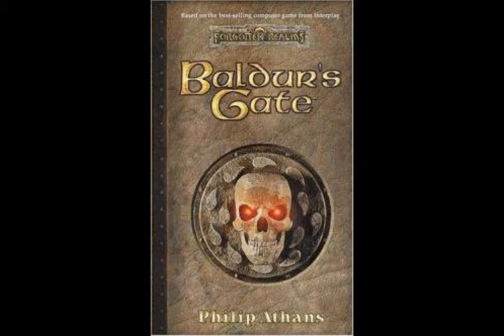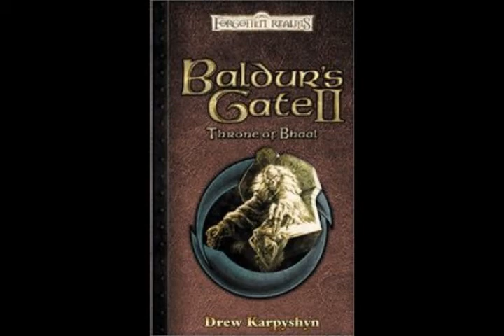Realms Remembered Episode 17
Books covered in this episode:

1368 - Masquerades, Baldur's Gate, Baldur's Gate II - Throne of Bhaal, Thornhold, The Simbul's Gift

Attribution!
The music is:  "Them Never Love No Bans - DnB Mix (Germany)" (by Hot Fire)

As I understand it, I am not exploiting or misusing this as I am (1) attributing it, (2) NOT selling it for profit, (3) NOT altering it (I don't THINK talking over it counts as "altering") and (4) am releasing this via creative commons license myself.

Explanation of the license!